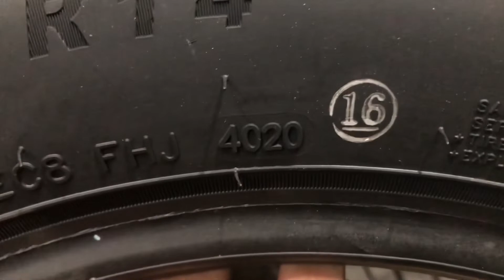Rodex tyre 165/65R14 For Sale | price & Date manufacturing warranty full guide | Gharibabad tyre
Shop Adress Saeed Center, Sharifabad, Gharibabad tyre market Aslam Tyres , Karachi